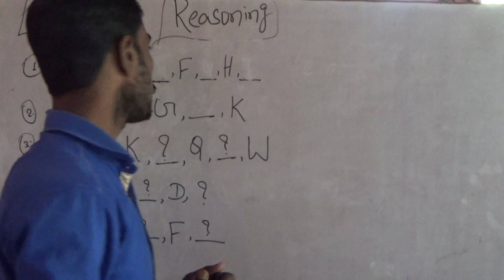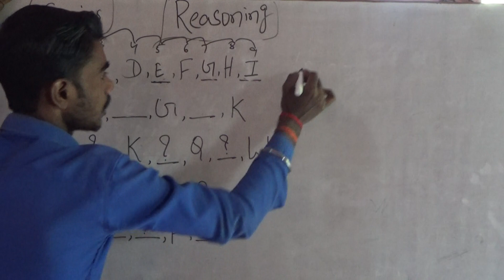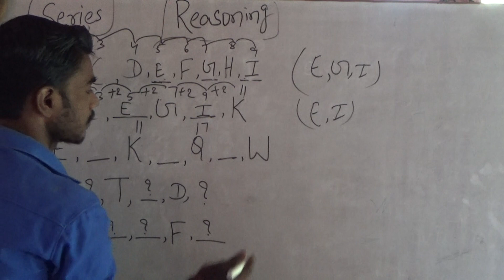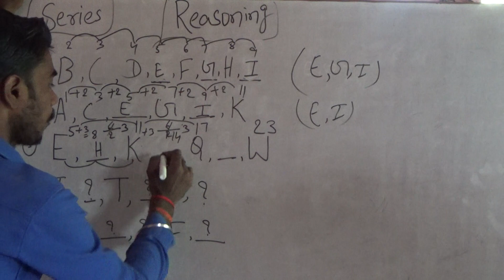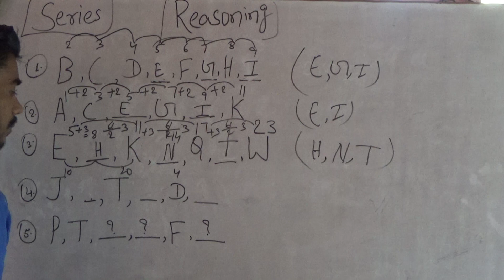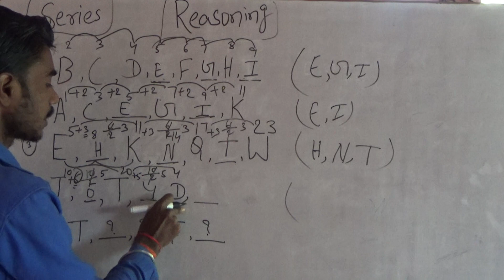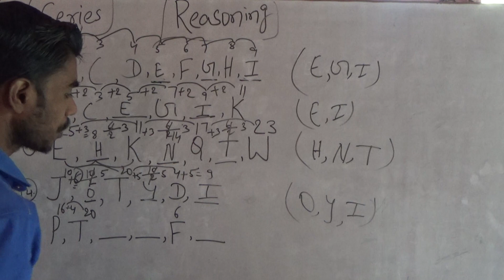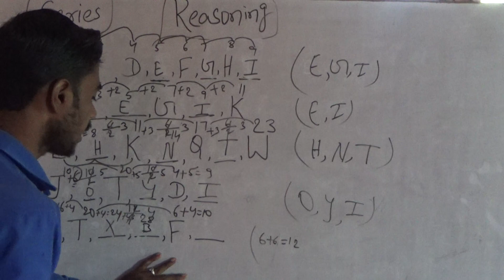Reasoning class series by priyanshu sir